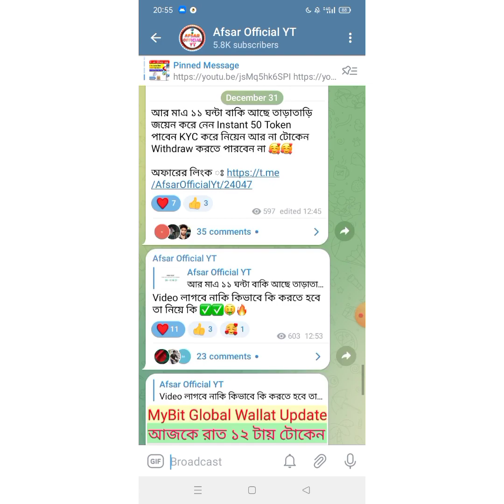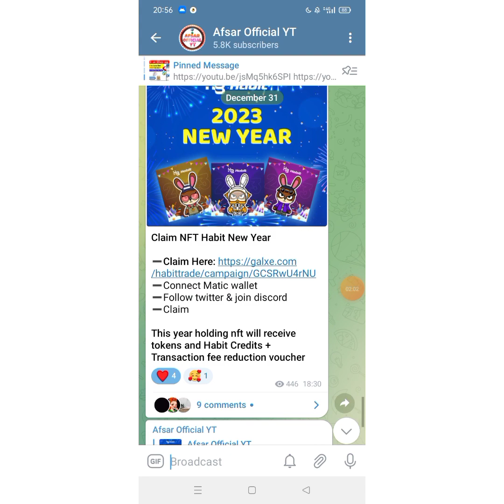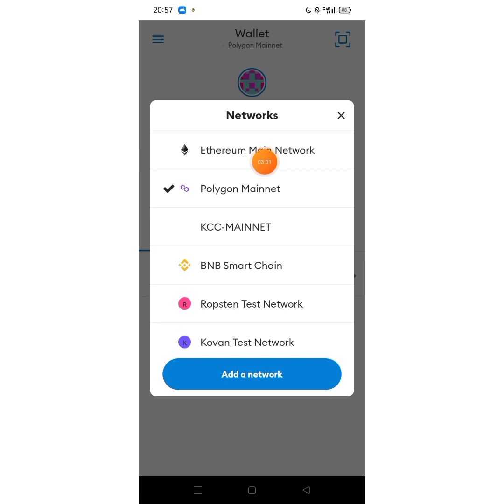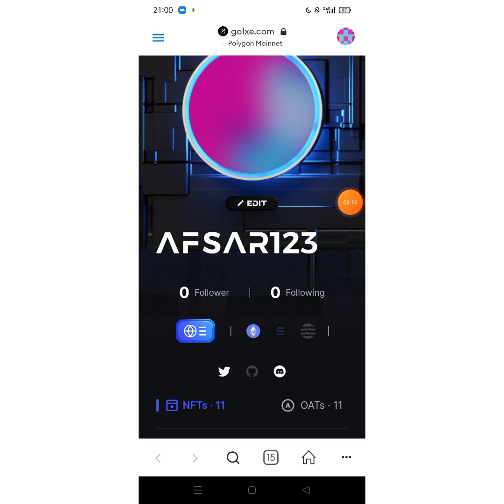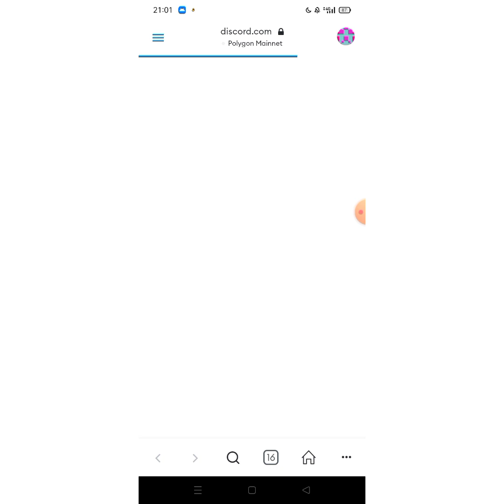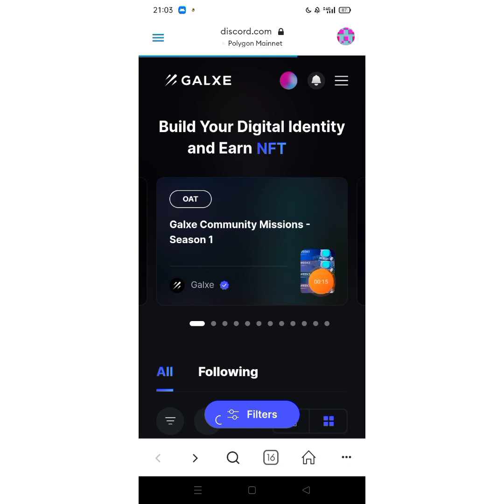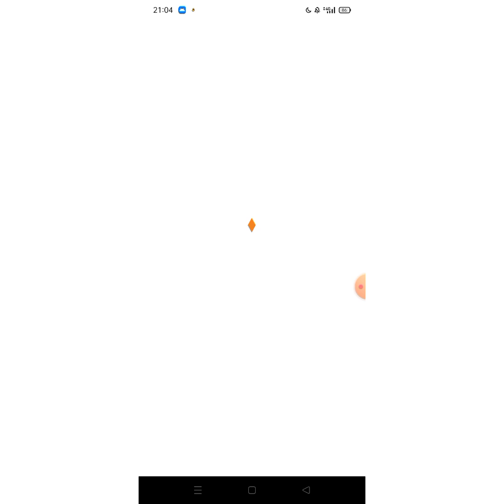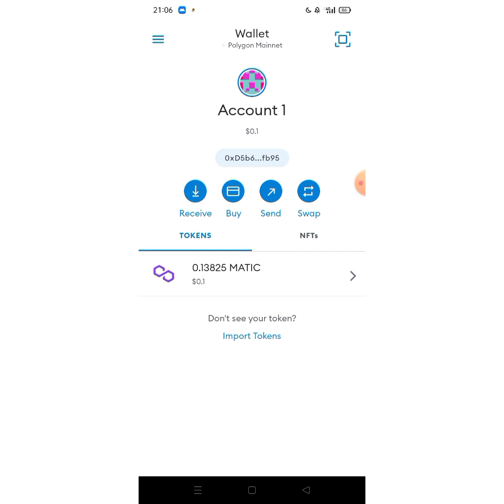যেকোনো NFT Claim Problem Solved।। Galxe NFT Claim Problem Solved।। মাএ ২ মিনিটে সমাধান।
আজকের অফারের লিংক ঃ